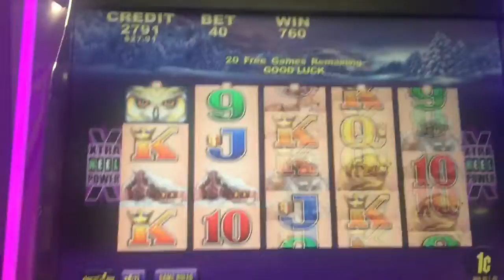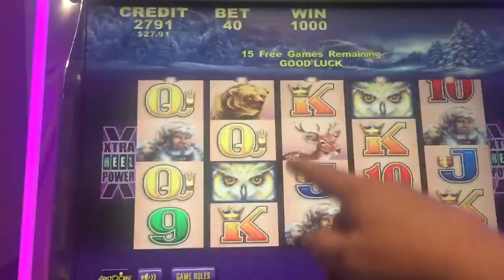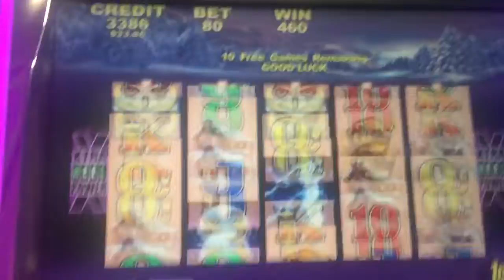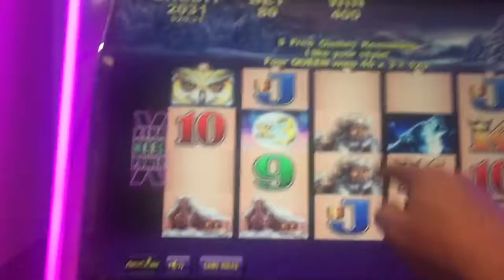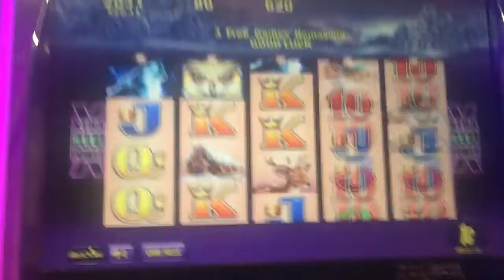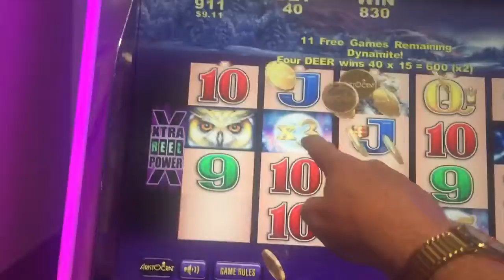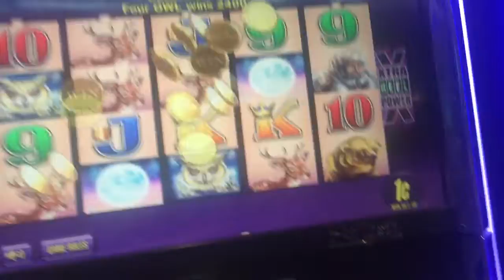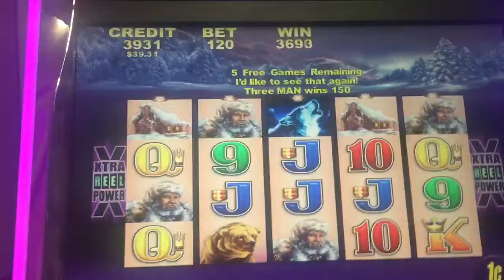TIMBERWOLF BONUS'S,RETRIGGERS &LINE HIT